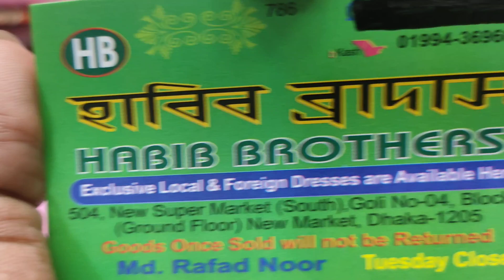ঈদের জন্য ইন্ডিয়ান পার্টি থ্রি পিস/ব্যবসায়ীদের জন্য ঈদ কালেকশন শুরু হয়ে গেছে | HELP TALK